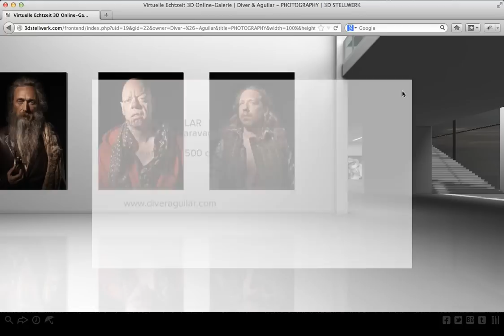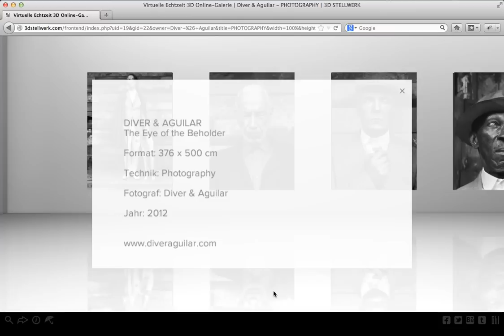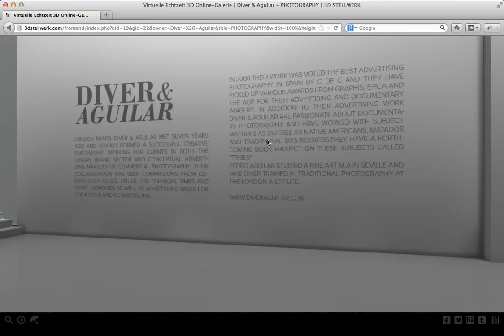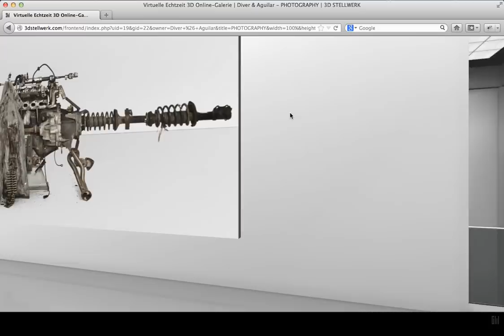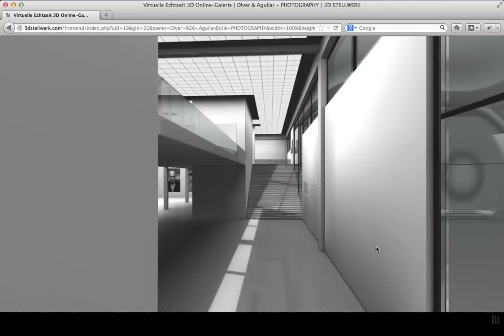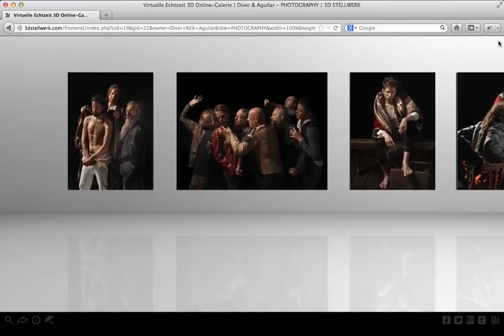Virtual 3D Photo Gallery by MIKE DIVER - LONDON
Enjoy the online walk-through virtual realtime 3D photo gallery by MIKE DIVER from London.